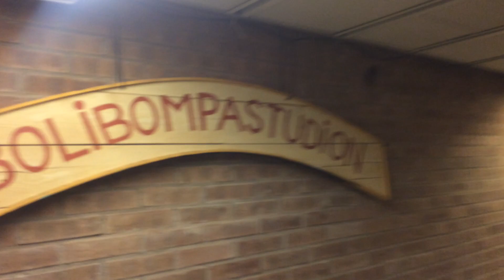Vattenmannen på morgonshowen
Den 17 December, tredje advent är det dags- då sladdar vi in i morgonshowens studio med vår Vattmobil och öppnar luckor, sjunger låtar och träffar folk!